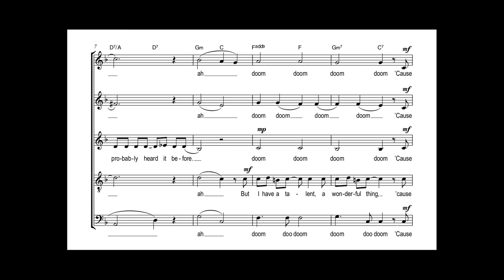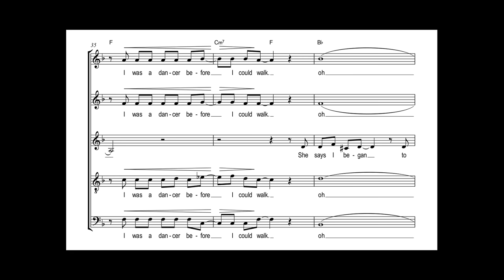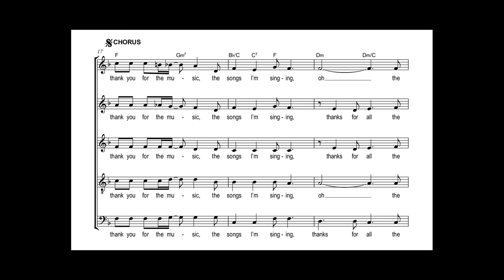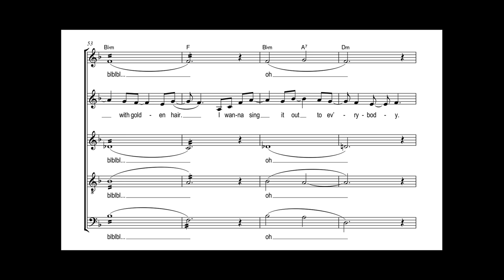ABBA / Oliver Gies (Arr.) - Thank You for the Music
Benny Andersson & Björn Ulvaeus (ABBA)
Oliver Gies (Arr.)
für gemischten Chor SSATB a cappella

Dieser Hit der bekannten schwedischen Popgruppe ABBA wurde ursprünglich für das Mini-Musical The Girl with the Golden Hair geschrieben und erstmals 1977 auf dem fünften Studioalbum der Gruppe veröffentlicht. Welches Motto wäre passender für eine Aufführung im Chor? „Thank you for the music, the songs I’m singing, thanks for all the joy they’re bringing!“ Diese Freude an der Musik spiegelt sich auch im kraftvollen Arrangement von Oliver Gies wider.

Oliver Gies (Arr.)
for mixed choir SSATB a cappella

This hit by the famous Swedish pop group ABBA was originally composed for the mini-musical The Girl with the Golden Hair and first released in 1977 on their fifth studio album. What slogan would be more appropriate for a performance with choir? “Thank you for the music, the songs I’m singing, thanks for all the joy they’re bringing!” This joy of music is reflected in the powerful arrangement by Oliver Gies.